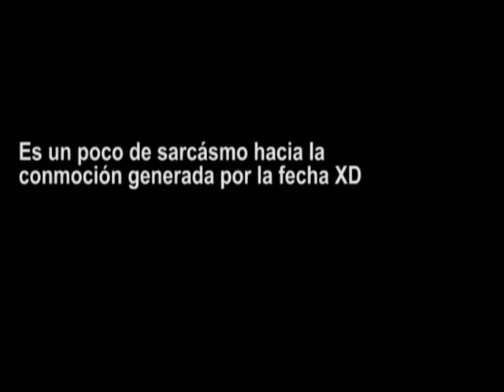11.11.11??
El 11.11.11 fue para muchos un día de prosperidad y buena suerte a lo Walter Mercado.  Pero nos hemos olvidado de alguien muy importante...